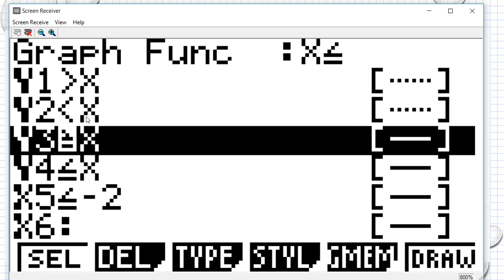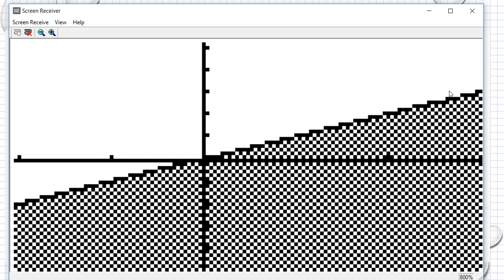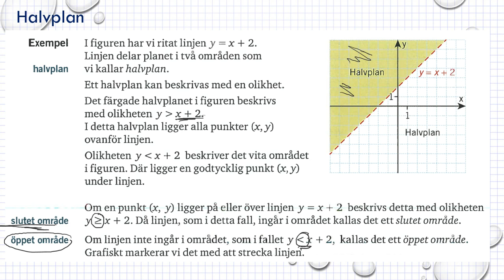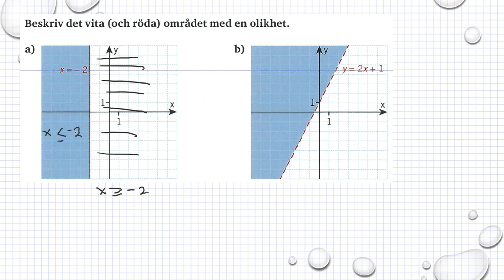Genomgång Matematik 5000 Ma 3b 3bc VUX Kapitel 4 Linjär optimering Halvplan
Genomgång Matematik 5000 Ma 3b 3bc VUX   Kapitel 4   Linjär optimering   Halvplan      Besök gärna min google site för mer matte videoklipp :